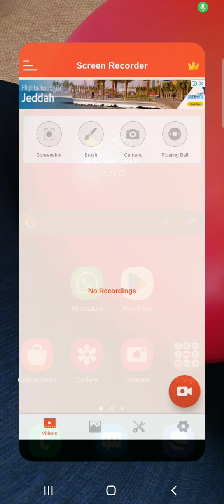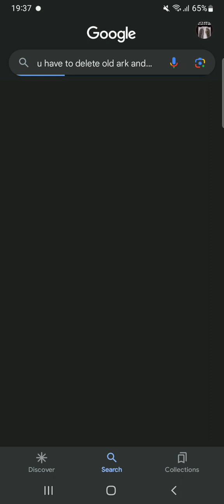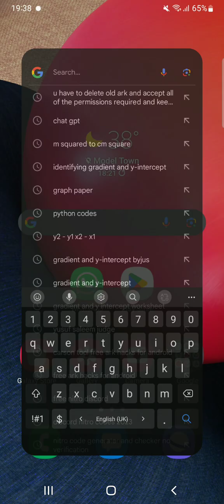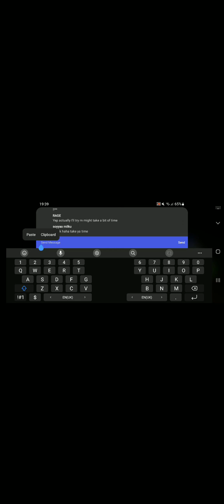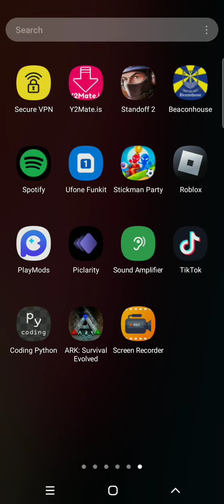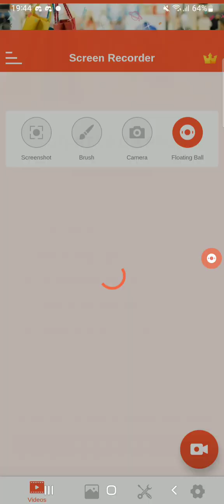Ark mod mobile idk why for fun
no multiplayer but op af check it out